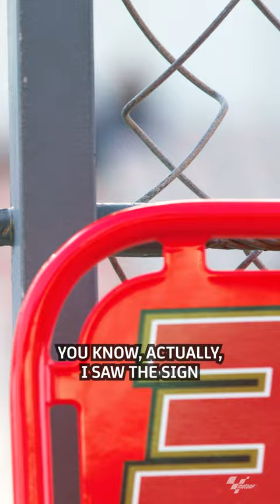Nakagami surprises his fans with a special gift 🧤❤️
Day made ❤️

They asked, we listened! Takaaki Nakagami surprised his fans at the PortimaoTest with a special gift ✨🧤

Get your...